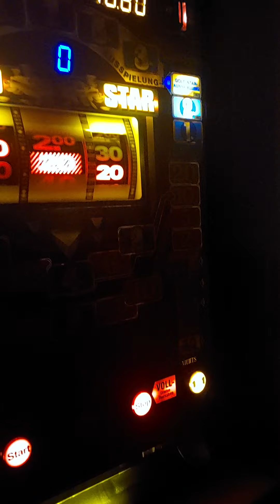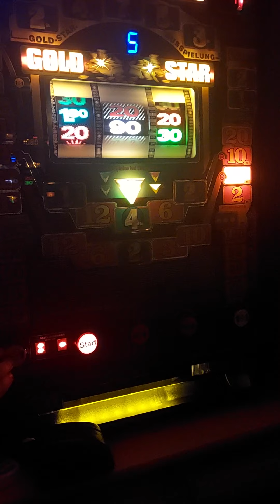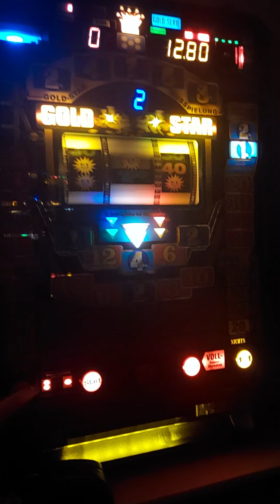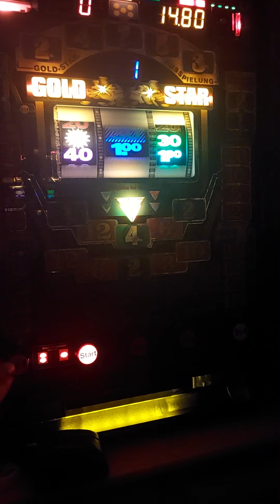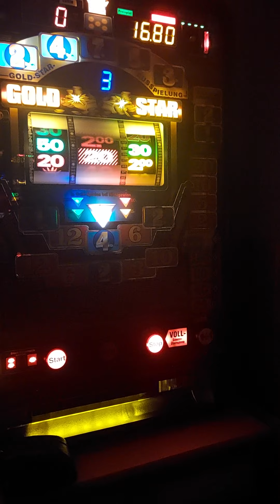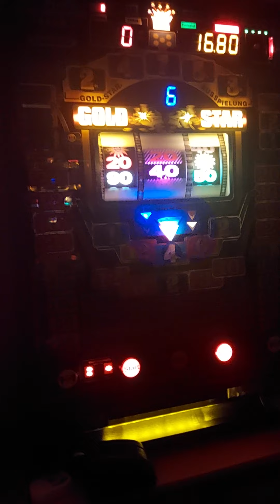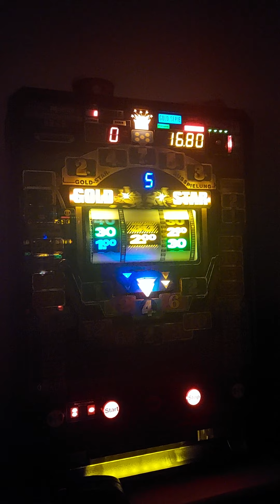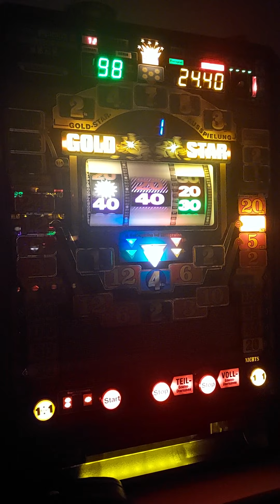Goldstar Kampf ⚠️ ⚠️ ⚠️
Habt ihr mal die Goldstar Spiele gezählt ich noch nicht. Würde mich mal interessieren wie viel es insgesamt waren😵
Es war gefühlt eine Never Ending Story😉
Kleiner Zusatz noch ich habe in den Jumbos noch geschaft ein Goldspiel zubekommen. Das kam dann in der Tat auch und es gab nochmal 50J oben drauf.